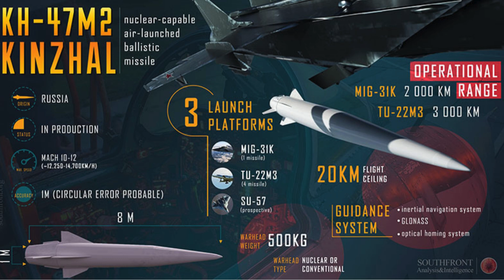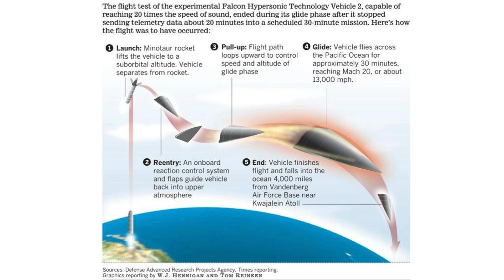Russian Hypersonic Missile Kinzhal: Impossible to Shoot Down?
By Eternal3d.com
Among many firsts, Russia's invasion of Ukraine witnessed the first use of hypersonic weapons on the battlefield. Russia has employed the air launched Kh-47M2 Kinzhal hypersonic missile, also referred to as the “Dagger,” to strike targets in Ukraine on many occasions.

Hypersonic missiles travel at high speeds of Mach 5 or greater, fly at lower altitudes, and are maneuverable; they are thus considered to be difficult for current air defense systems to intercept. While the United States is still working to develop its own hypersonic weapon, China has already developed and deployed ground-, air- and sea-launched hypersonic variants.

Среди многих новинок вторжение России в Украину стало свидетелем первого применения гиперзвукового оружия на поле боя. Россия неоднократно применяла гиперзвуковую ракету воздушного базирования Х-47М2 «Кинжал», также известную как «Кинжал», для поражения целей на Украине.

Гиперзвуковые ракеты летят на высоких скоростях 5 Маха и выше, летают на меньших высотах и маневренны; Таким образом, считается, что нынешним системам ПВО их трудно перехватить. В то время как Соединенные Штаты все еще работают над созданием собственного гиперзвукового оружия, Китай уже разработал и развернул гиперзвуковые варианты наземного, воздушного и морского базирования.
Серед багатьох перших вторгнення Росії в Україну засвідчило перше застосування гіперзвукової зброї на полі бою. Росія неодноразово використовувала гіперзвукову ракету Х-47М2 «Кинжал», яку також називають «Кинджал», для нанесення ударів по цілях в Україні.

Гіперзвукові ракети рухаються на високих швидкостях 5 Махів або більше, літають на менших висотах і є маневреними; тому їх важко перехопити нинішніми системами ППО. Хоча Сполучені Штати все ще працюють над розробкою власної гіперзвукової зброї, Китай уже розробив і розгорнув наземні, повітряні та морські гіперзвукові варіанти.